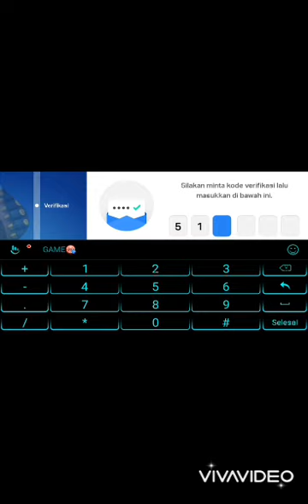Time to HayDay Season One